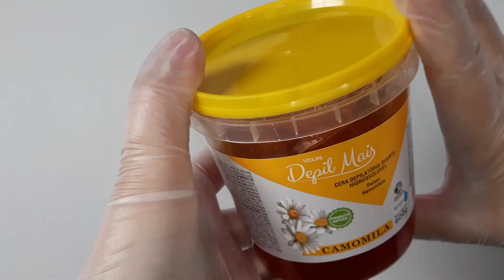Cera Camomila hidrossolúvel Depil Mais resenha.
Cera de Camomila da marca Depil Mais testada e aprovada, uma excelente cera.

VÍDEO tempo correto de aquecimento da cera de camomila Depil Mais 👉